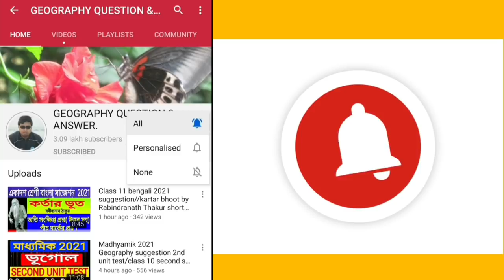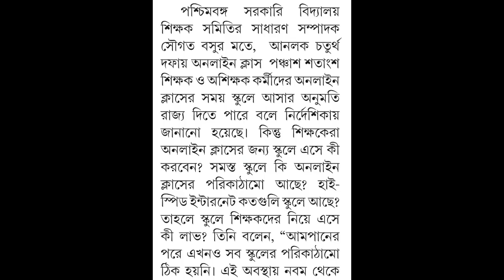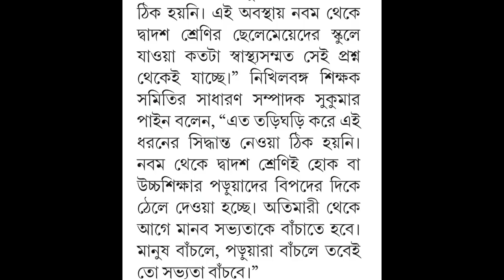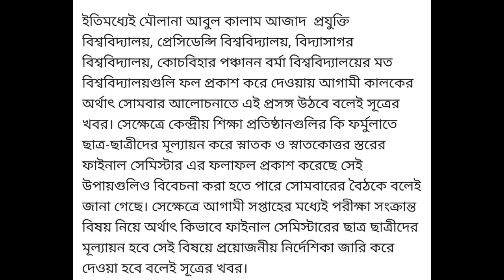স্কুল খোলা নিয়ে পার্থ চ্যাটার্জির ভাবনা/শিক্ষায় আনলক নিয়ে অসন্তোষ জানালো রাজ্য/ ফাইনাল পরীক্ষা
Very important for west bengal all students